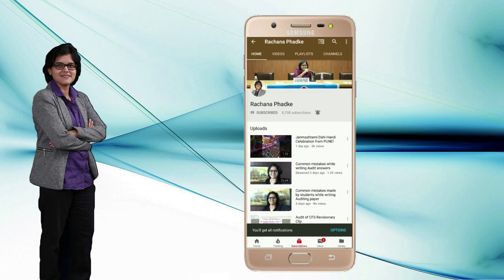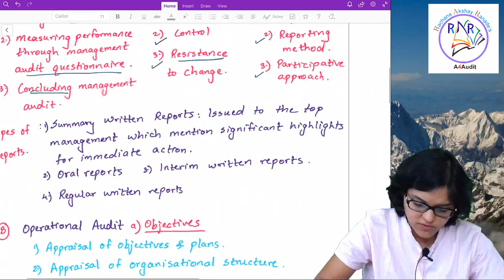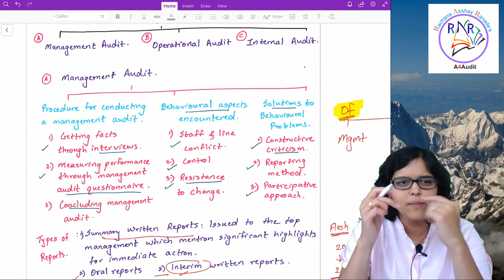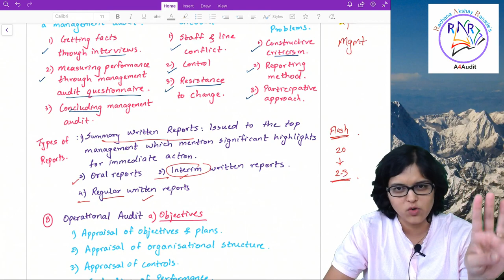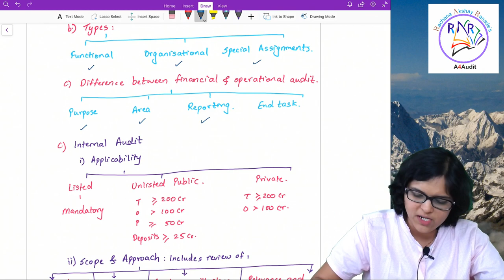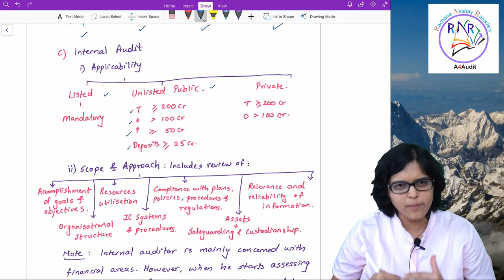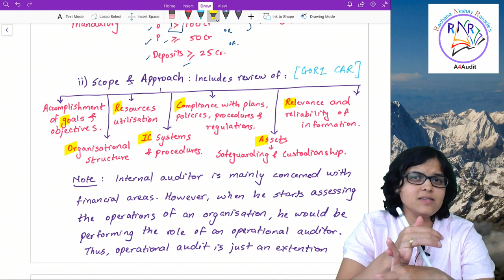What is Management Audit, Internal Audit & Operational Audit | Best CA Final Revision Video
Best revisionary Clip till now. Watch What is Management Audit, Internal Audit & Operational Audit?. Learn the difference between ManagementAudit, InternalAudit and Operationalaudit